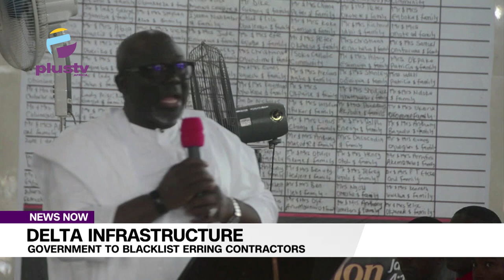Delta: 'Stop Depending On State Govt', Gov Oborevwori Tells The Pointer Newspaper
Governor Oborevwori said there is a compelling need for the Board and Management of The Pointer newspaper to review its operations with a view to making the newspaper self-supporting, as there is a big problem when a thirty-year-old man is still dependent on his parents for survival and sustenance.

Governor Oborevwori made the call in his remarks at the 30th anniversary of The Pointer newspaper held in Asaba, with theme: Honouring Truth and Unity Through Excellence in Public Communication.

Our asaba correspondent Akpomejero Friday reports that the governor posited that the marketing arm of the newspaper needs to be rejigged in line with global best practices.